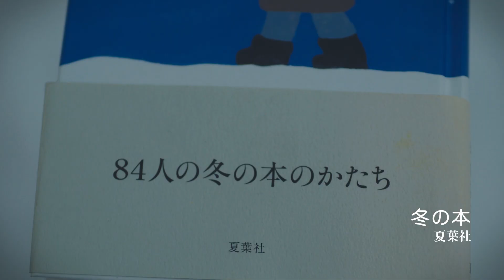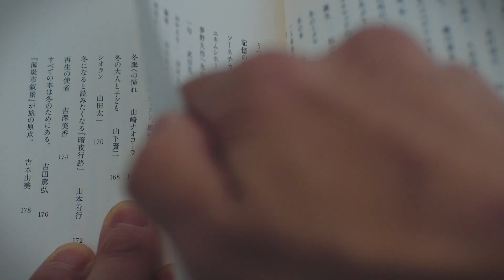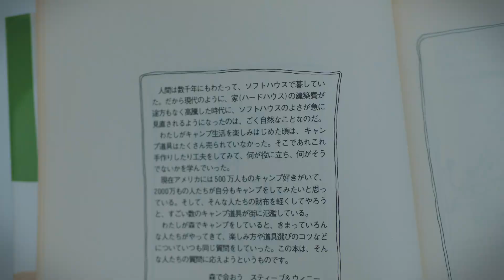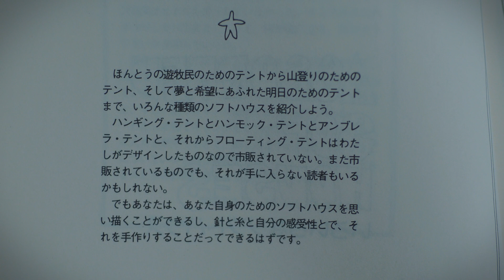本の紹介は家でやるものだな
読んだ本を紹介しようと森に入ったら、みるみる天気が悪くなって。
今日はカメラ2台で撮りましたよ。

ソフトハウスまたは地球の上に眠る

"Sandgerði, When the Dam Won't Break" by SVVN
こちらのリンクから30日無料お試しできます。

[ My Gear ]
- Camera & Lenses
/ OLYMPUS M.ZUIKO DIGITAL ED 12mm F2.0
/ OLYMPUS : M.ZUIKO DIGITAL ED 40-150mm F4.0-5.6 R
/ Panasonic LEICA DG SUMMILUX 25mm F1.4 ASPH.
/ LAOWA 7.5mm F2 MFT
/ AF-S NIKKOR 50mm f/1.8G
- Mic
/ audio-technica AT8022